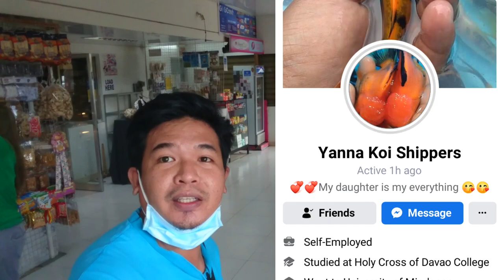Unboxing NK Trico Panda Oranda - Short Tails and BroadTails + How to gender Trico Panda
Unboxing tayo ng ating new breeders mga ka hobby buti naka timing tayo dahil sa araw ng davao show hype gusto kung mag breed ng Trico Panda hehe.